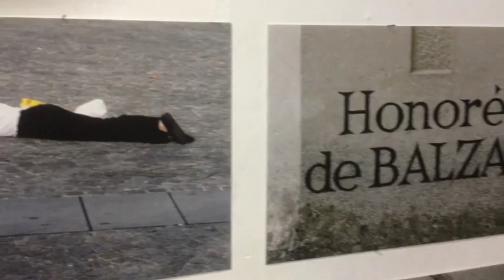Performans Dragana Vojvodića na otvaranju izložbe (DIS)BALANS u Galeriji Inex filma.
Autor: Dragan Vojvodić
Naziv izložbe: (DIS)BALANS

Kontinuirani višegodišnji projekat, nastao tokom učešća u različitim internacionalnim projektima istražuje mentalni i fizički odnos umetnika i umetnosti s kojom se suočava u galerijama, muzejima, internacionalnim rezidencijalnim centrima u Oslu, Parizu, Veneciji, Rimu... Ti susreti i komunikacija sa Drugim prerasta u umetničku akciju koja se dokumentuje fotografijom i videom.
Umetnik kroz vizuelni diskurs komunicira sa delima drugih umetnika, sa njima samima, ali i sa (ne)galerijskim i (ne)muzejskim prostorima tumačeći poziciju umetnika i umetnosti u savremenom trenutku.
Suočavanje i nesuočavanje, komunikacija i njeno odsustvo, okretanje od umetnosti kao fizičkog i mentalnog fenomena, zamor i potom ponovo dodir i interakcija - lajt-motivi su datog koncepta.
Kroz umetničku akciju, interaktivnost i citatnost, autor komunicira sa delima Pola Makartija, Murakamija, Pistoleta, Brusa Nojmana, Marka Kvina (Tired of Art, Facing the Art without Head), Ai Veiveia, Rudolfa Stingela i dr. Takođe pokazuje svoj odnos prema savremenoj umetničkoj praksi i odnosu društva prema umetniku (Artist-in-residence). Uporedo sa tim, van umetničkih prostora suočava različite realitete kroz umetnički čin (Death in Paris).

BIOGRAFIJA :

Rođen u Kuli, 1965. godine. Studije, na Likovnoj akademiji umetnosti započinje u Sarajevu 1991.a diplomira 1996.god. na novosadskoj Akademiji umetnosti. Član SULUV-a i ULUS-a.

Odabrane samostalne izložbe:

2014. The Diary of Nonexistence, instalacije i objekti, Konstepidemin, Geteborg,
Švedska
2013. NO HOPE NO FEAR, performans, instalacija I slike, Bunker festival SKCNS Fabrika, Novi Sad
2013. No Hope No Fear, instalacija, Mesen Arthouse, Alvik, Norway
2012. Set the light in the heart of the mind, instalacija, Gradska biblioteka, Bergen, Norveška
2012. Takmičenje kamenih skulptura, , USF Verftet, Bergen, Norveška
2011. Cite des arts, Paris, open studio
2010. Nigde niotkud, skulpture, Koli artist in residence, Koli, Finska
2009. Tattooed room,Ozone galerija, Beograd
2009. Tattooed girl's room, instalacija, Eero Nelimarka muzej,
Alajarvi, Finska
2008. Inside-Outside, Titanik galerija, Turku, Finska
2007. Hiperborejci (instalacije), Sertorio trg, Evora; Iskopine mermera, Borba; Obras, Centar za umetnost, Herdade da Marmeleira, Portugalija
2007. U međuvremenu (sa A.Tišma i M.Stojanović), Katakombe, Budimpešta, Mađarska
2007. Organizam, Muzej Savremene Umetnosti Vojvodine, Novi Sad
2007. Refleksije i prepleti (sa M.Blanuša i Ž.Grozdanić) Galerija Zlatno oko, Novi Sad I Torhaus, Dortmund, Nemačka
2006.Teeth, SIM-house, Rejkjavik, Island
2006. Dental art, MP-art Galerija, Novi Sad
2006.Teeth, Studentski Kulturni Centar, Beograd
2006. Apsurdni dizajn, Centar za vizuelnu kulturu Zlatno oko, Novi Sad
2006. Let me show you my teeth (ulična akcija), London, UK
2005. One man sculpture (ulična akcija), Moskva, Rusija
2005. Neverending history, Galerija "Podrum", Novi Sad
2004. Cite International des Arts, Pariz, Francuska
2004. I just don't know what to do with myself,Galerija "Izba", Novi Sad